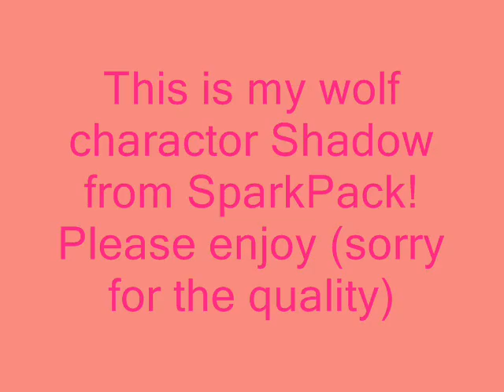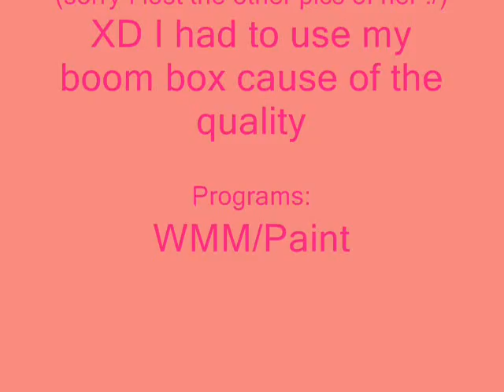Shadow of SparkPack